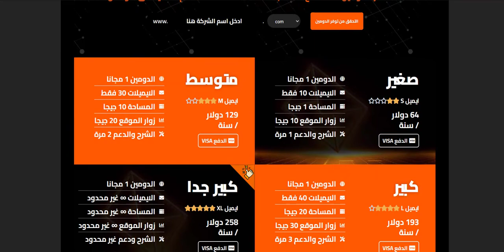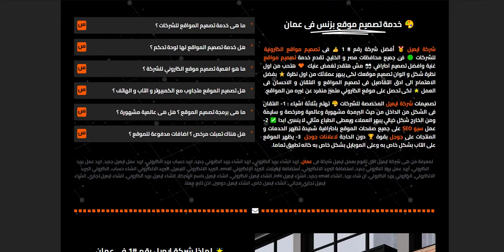شركة ايميل فى عمان ✉ شركة بريد الكتروني فى عمان @ ايميل.كوم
شركة ايميل فى عمان ✉ شركة بريد الكتروني فى عمان @ ايميل.كوم - شركة ايميل فى عمان ✉ شركة بريد الكتروني فى عمان ✉ انشاء ايميل شركة ✉ انشاء ايميل رسمي ✉ انشاء ايميل تجاري ✉ ايميل عمل